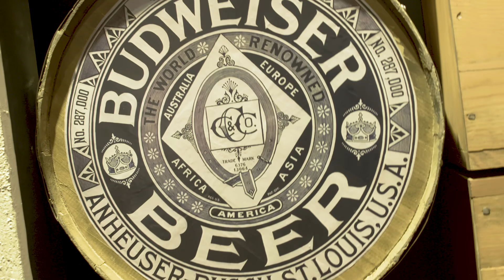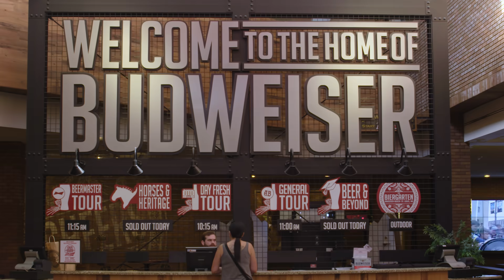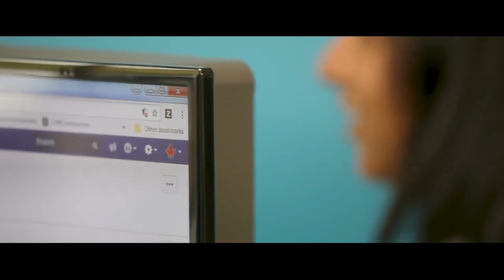Anheuser-Busch and C.H. Robinson: Data-driven logistics for smarter supply chains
Anheuser-Busch, the world’s largest beer producer, relies on C.H. Robinson to transform its end-to-end supply chain—from seed to sip—through data-driven innovation and advanced technology. In this video, learn how our decades-long partnership leverages Navisphere® insights, dynamic pricing tools like the “beer bot,” and predictive analytics to reduce dwell times, optimize freight coverage, and improve efficiency across a global network.

By combining the industry’s largest supply chain dataset with unmatched expertise, C.H. Robinson helps Anheuser-Busch disrupt outdated processes, minimize risk, and drive sustainable improvements. Our collaborative approach delivers transparency, cost savings, and resilience—critical for navigating today’s complex logistics challenges.

Explore our technology solutions and learn how Navisphere® capabilities empower businesses to make smarter, faster decisions and discover how C.H. Robinson delivers Logistics Like No One Else™